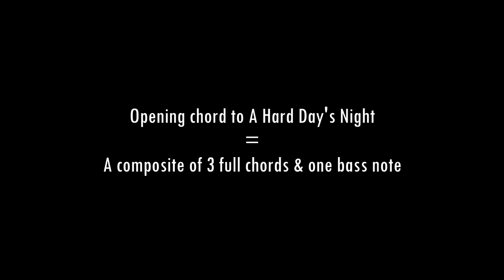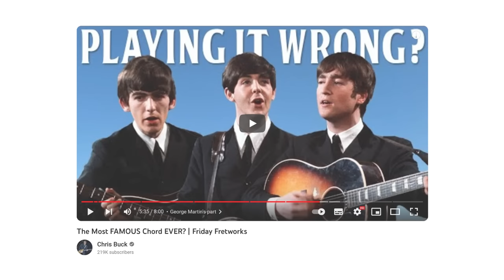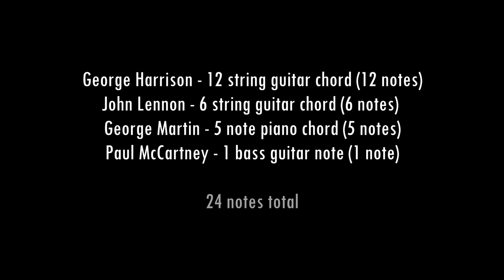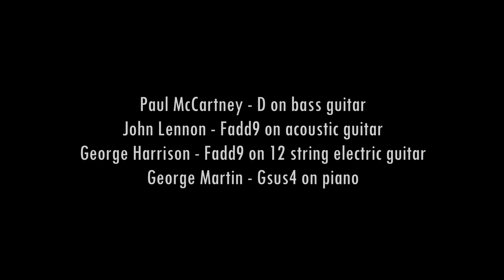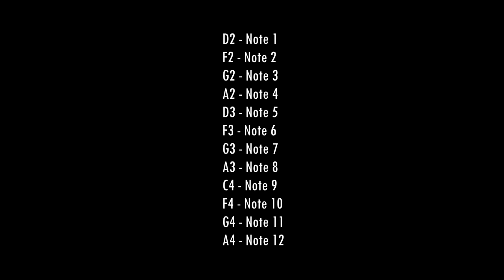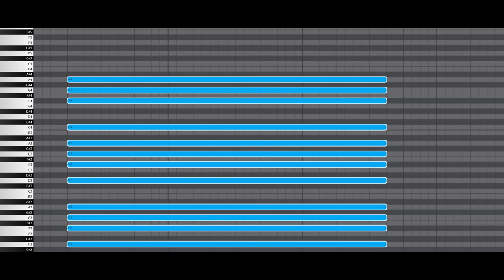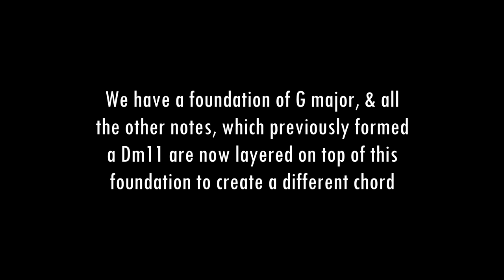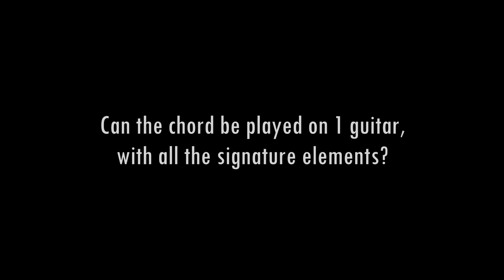BEATLES Secret Chord: Playing A 24 Note Chord On 1 Guitar?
In 1964 The Beatles released 'A Hard Day's Night'. Ever since, musicians have debated over what the opening chord to that song is. I believe that the mystery has been solved in recent years, and so, building on the work of other musical detectives, today I want to present both the exact construction and name of the Beatles' secret chord, and also demonstrate how to play it on just one guitar.